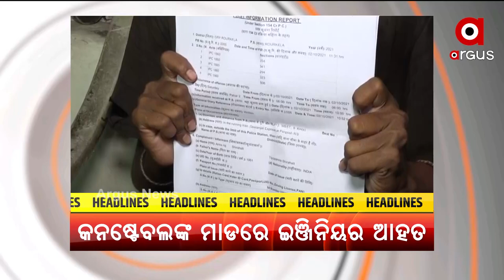HEADLINES :4PM : 2 OCT 2021 : ARGUS NEWS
+ ଆରପିଏଫ କନେଷ୍ଟବଳଙ୍କ ମାଡ଼ରେ ମହିଳା ଇଞ୍ଜିନିୟର ଆହତ
+ କାଲି ଆସିବ ପିପିଲି ଉପନିର୍ବାଚନ ଫଳାଫଳ
+ ପିପିଲି ଉପନିର୍ବାଚନରେ ବିଜେଡି ପାଇଁ ପ୍ରଚାର କରୁଥିଲା କଂଗ୍ରେସ
+ତେଜୁଛି ବରଗଡ଼ ହାଜତ ମୃତ୍ୟୁ ମାମଲା